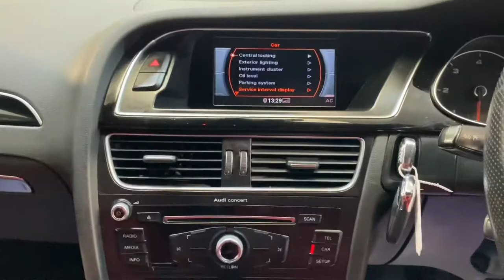Audi A4 Avant Black Edition Red Leather